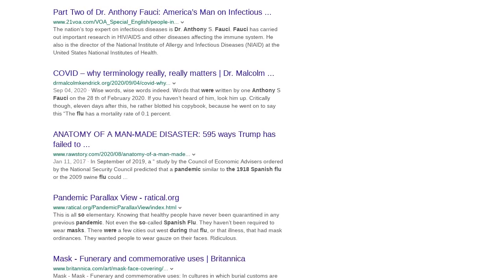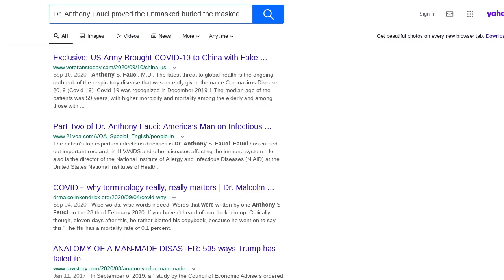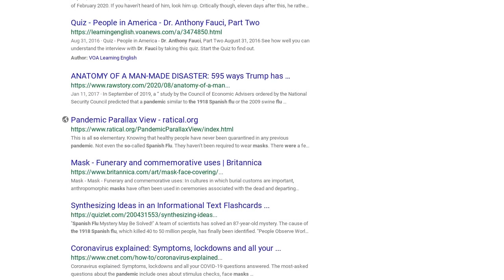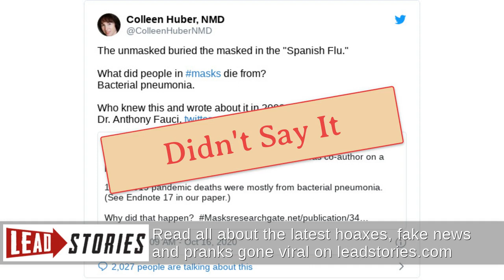Fact Check: Fauci Study Does NOT Support Claim That The 'Unmasked Buried The Masked' in Spanish...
FACT CHECK: FAUCI STUDY DOES NOT SUPPORT CLAIM THAT THE 'UNMASKED BURIED THE MASKED' IN SPANISH FLU PANDEMIC A CENTURY AGO

Did Dr. Anthony Fauci -- a leader of the U.S. government's response to the COVID-19 pandemic -- write a research study in 2008 that proves the unmasked buried the masked during the 1918 Spanish Flu pandemic and that masks were the reason so many died of bacterial pneumonia? No, that's not true: Fauci's research report describes a lethal interaction of viral and secondary infections. It never mentions masks.